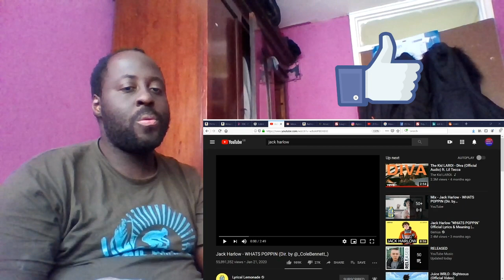Jack Harlow - WHATS POPPIN (Dir. by @_ColeBennett_) (Reaction)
This is my reaction to Jack Harlow - WHATS POPPIN (Dir. by @_ColeBennett_)

if you enjoyed this video make sure you like the video